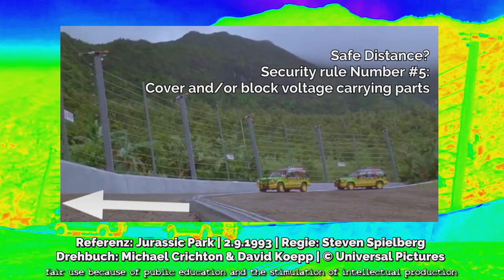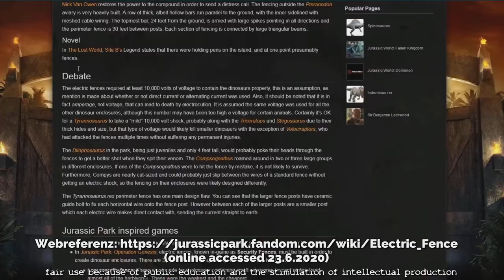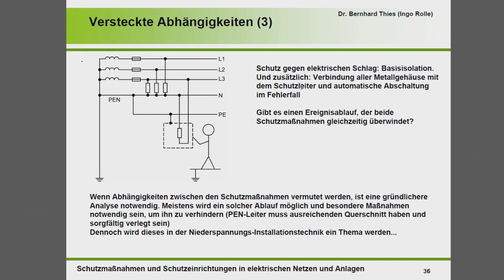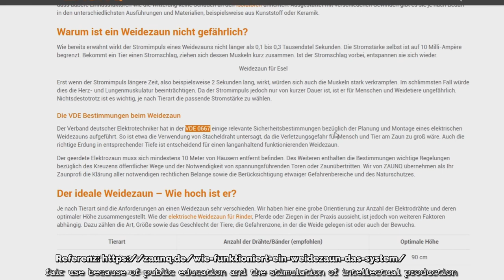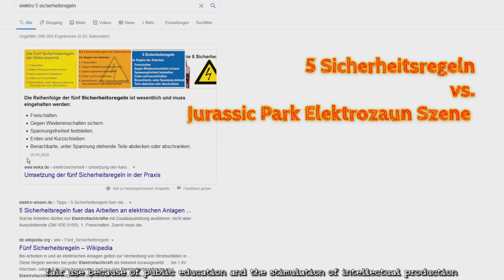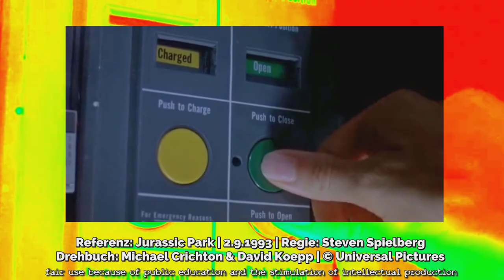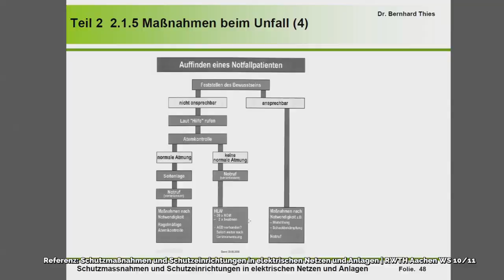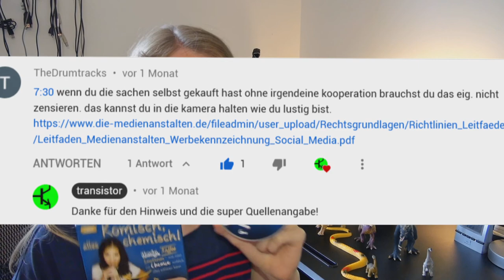Elektrozaun-Szene aus Jurassic Park elektrotechnisch & wissenschaftlich geprüft by Sophia Transistor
Unrealistische Filmszenen mit technischem Hintergrund elektrotechnisch wissenschaftlich analysiert und auseinandergenommen.
Lustige elektrotechnische Filmfehler detailverliebt richtiggestellt. Heute: Dinosaurier-Elektro-Weidezaun aus Jurassic Park.
Da gibt es eine Szene, in der ein trockener toter Ast zur Spannungsprüfung an den Elektrozaun geworfen wird.
Des weiteren bekommt Timmy eine gewischt, obwohl er floatend an dem Zaun hängt, ohne geerdet zu sein.
Außerdem gibt es Pyrotechnik-Feuerwerks-Spezialeffekte, die nicht annähernd das Verhalten von realen elektrischen Lichtbögen imitieren.
Die aufstehenden Van-De-Graaf-Haare bleiben auch noch Stunden nach der Erdung stehen.
Die Wärter haben Elektroschocker, spannend für die Spannung des Films.
Ein Film aus dem Genre / Format: Wissenschaftlich geprüft
Themengebiete: Paläontologie & Elektrotechnik

INHALTSANGABE:
00:00 Intro mit scientific approvals
00:08 # 1 Sichtprüfung mit Status-LEDs
00:41 Corona-Entladung Soundeffekte
00:47 Isolationsabstände
01:11 Status-LED Anhänger Warnblinkerleuchten für Weidezäune
01:22 # 2 Spannungsprüfung mit trockenem Ast (Isolator)
01:38 Strom abschalten und Spannung anlegen
01:55 Zweite Kirchhoffsche Regel (Maschenregel) erklärt
02:11 Jakobsleiter Halbleiter Joke
02:46 Vögel auf Hochspannungsleitungen
03:31 Ohmsches Gesetz erklärt
03:44 Weidezaungerät Spannungsimpulse
04:35 Kritische Körperströme bei Menschen und Dinosauriern
05:13 Ideensammlung: Dino Domestiezierungseinrichtungen
05:41 Dinosaurier-Gyrosphere Wissenschaft & Fortschritt
06:53 Zwischenfälle in Jurassic Park World
07:05 Ortungs-Implantate
07:46 Elektroschocker mit Lichtbogeneffekt
08:12 Schutz gegen elektrischen Schlag
08:42 Ausbruch Tyrannosaurus Rex aka Scharfzahn
09:54 Flugsaurierproblematik
10:28 Schwimmsaurierproblematik
10:41 Behandle Dinos mit Respekt
11:24 #3 Berührungsprüfung: Sam Neill fasst an Elektrozaun
11:34 E-Felder spüren mit Armhaaren
11:57 Maschendrahtzaun
12:44 Strom vs Spannung
13:22 Elektrozaun-Bauweise
14:27 5 Sicherheitsregeln vs Jurassic Park Elektrozaun Szene
14:33 Freischalten
15:42 Gegen Wiedereinschalten sichern
16:13 Zugänglichkeit elektrischer Betriebmittel
17:48 Notfallsteuerung
18:41 Pyrotechnik/Lichtbogen Filmszene Tim fliegt vom Elektrozaun
18:57 Lichtbogen: That one Star Trek Lightning Effekt
19:56 Gefahren des elektrischen Stromes
20:41 Herz-Lungen-Wiederbelebung nach Stromschlag mit Herz-Kreislauf-Stillstand
21:23 Sam Neill: Dinosaurierexperte und Zauberer Merlin
21:39 Van-De-Graaf Bad-Hair-Day for Timmy
22:02 Die Sache beenden: Dino-Park nicht beführworten
22:20 John Hammonds edle Motive und Absichten
22:58 Outro

Referenzen:
Maschendrahtzaun - TV total
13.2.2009 LED Herz betrieben am selbstgebauten Netzteil (ISEA Bastelgruppe)
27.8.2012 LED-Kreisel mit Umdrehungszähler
Tesla CyberTruck Glass Failed
MaiLab:
Sind Solarautos die Zukunft?
Sami Slimani wissenschaftlich geprüft | Detox-Rezepte
"Mizellenwasser" wissenschaftlich geprüft
Aktivkohle-Trend wissenschaftlich geprüft
Setting Up and Solving Common Myths about Electric Fence
That 1870's Homestead: Electric Fencing vs. Humans - No More Escaping!
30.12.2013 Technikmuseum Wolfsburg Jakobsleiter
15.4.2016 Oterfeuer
Oscilloscope Electric Fence Pulse Measurment
Vögel auf Stromleitungen - logo! erklärt - ZDFtivi
EnBW Energie Baden-Württemberg: Lustige Vögel auf der Stromleitung - Teil 1 Voll auf E
Lugo SWR Lichtbogen Trennschalter
Honest Trailers - Star Trek: TNG | That one lightning effect
Sophia auf Dinoausstellung im Kölner Zoo 1993

BILDER:
Halbleiter Joke Unicup der Elektrotechniker RWTH Aachen 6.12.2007

AUDIO: Komisch, alles chemisch! Dr. Mai Thi Nguyen-Kim (Hörbuch)

5 Minuten Harry Podcast | by Coldmirror